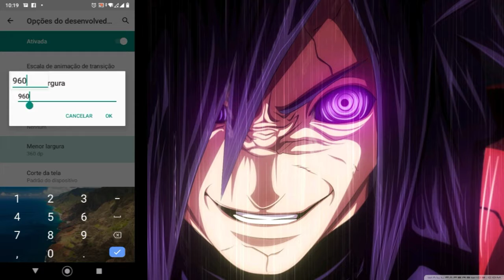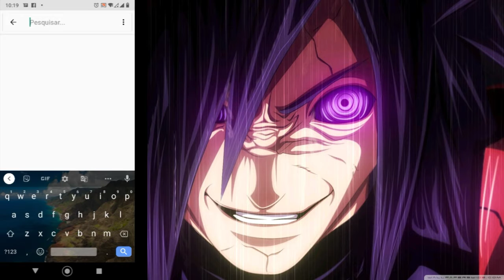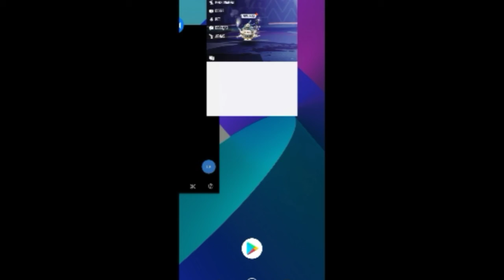My Settings 3.0 💚 + Hud + Dpi | lgk22 📱Free Fire Highlights 🇧🇷 + mostrando minha conta